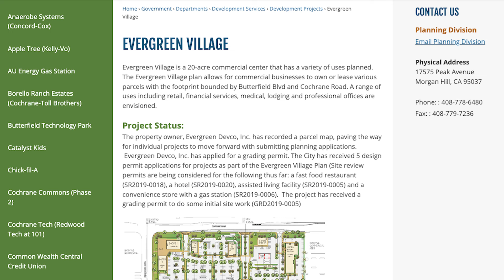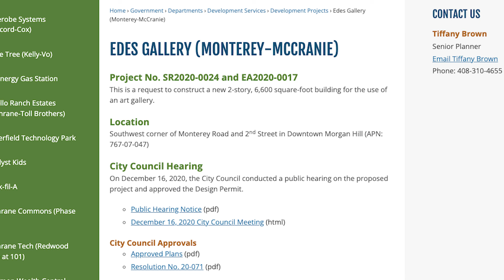WATCH THIS before Moving to Morgan Hill, CA | 2023 Edition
In this video, I'll be sharing the latest updates on the city of Morgan Hill, including its hotspots and exciting new developments. Whether you're a resident or just visiting, you won't want to miss out on these must-know facts about this vibrant city in California.

Throughout the video, I'll be highlighting the most important information about Morgan Hill, including its top attractions, upcoming events, and the what is to come in 2023. From the beautiful parks and hiking trails to the vibrant downtown area, there's something for everyone in Morgan Hill.

BRE: 02033382